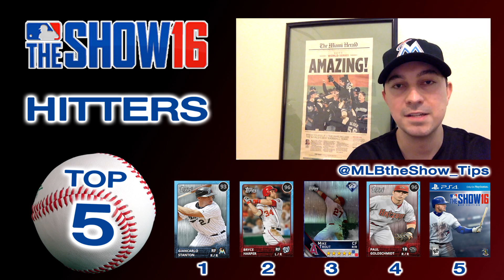MLB The Show 16 - Top 5 Hitters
We rank our top 5 hitters for the upcoming The Show 16.

Follow these guys on Twitter, and check out their YouTube and Twitch channels!

Thanks for following for MLB The Show 16 tips and tricks in Diamond Dynasty, Franchise Road to the Show, Battle Royale, Conquest, tips for Legends, Flashbacks, the best hitters and best pitchers in the game.